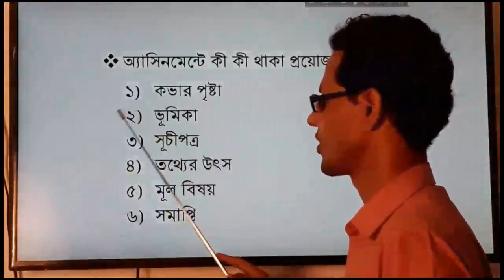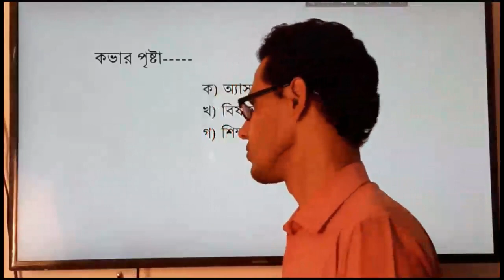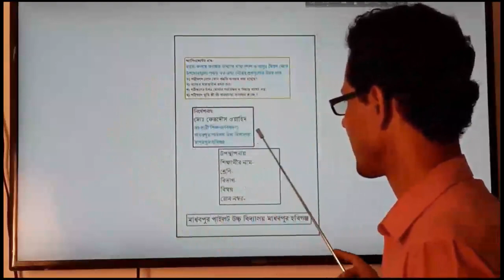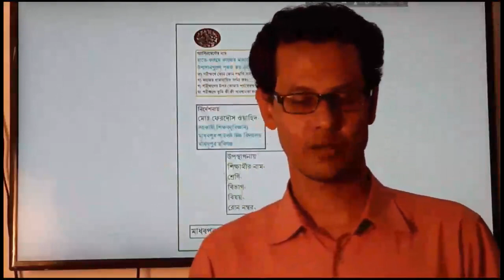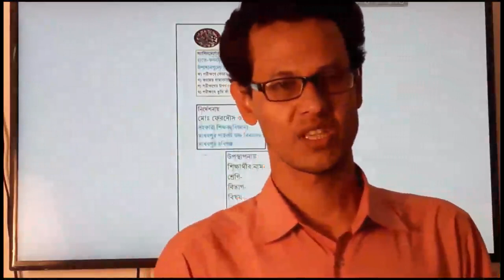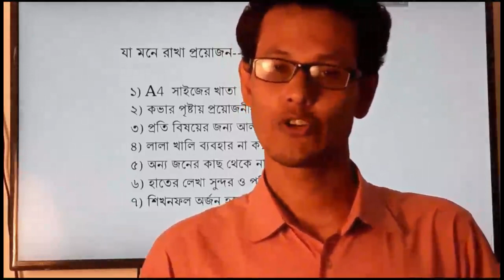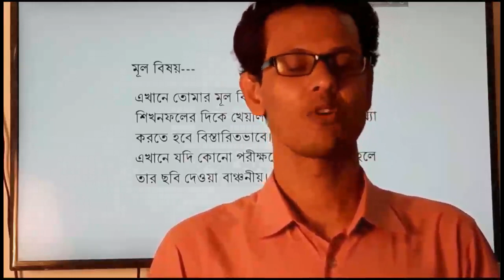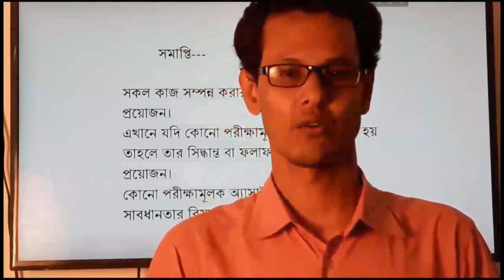অ্যাসাইনমেন্ট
অ্যাসাইনমেন্টের কুটিনাটি